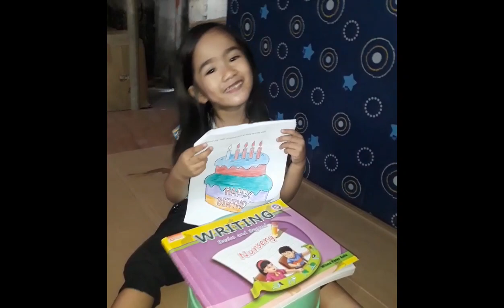Module time with Chrystel🙂